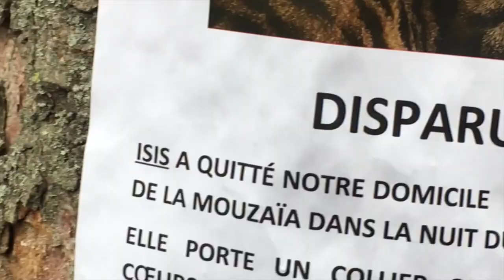Park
my weekend idk hahahahaha

/music/
- Nicki Minaj - Barbie Dreams
- Azealia Banks - Treasure Island
- Coucou Chloé - Sylph (feat. KABLAM)
- Ski Mask The Slump God - Take a Step Back (feat. XXXTENTACION)